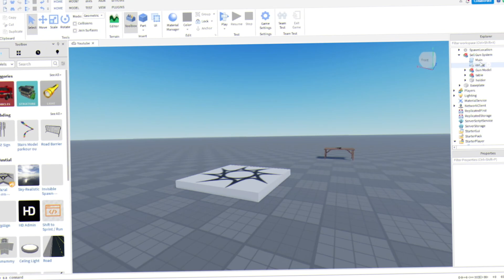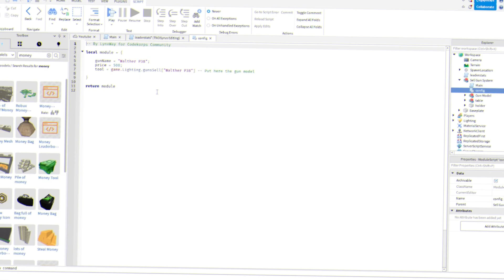Roblox - Advanced Shop System - [FREE]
‒‒‒‒‒‒‒‒‒‒‒‒‒‒‒‒‒‒‒‒‒ | tutorial |‒‒‒‒‒‒‒‒‒‒‒‒‒‒‒‒‒‒‒‒‒